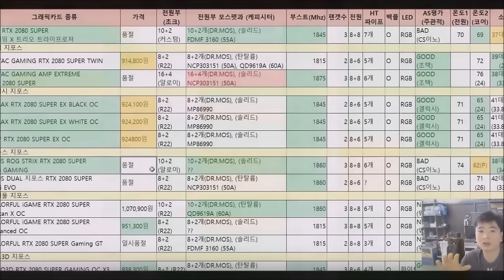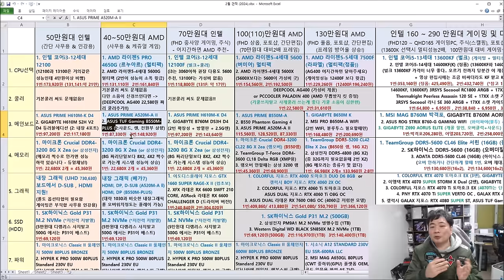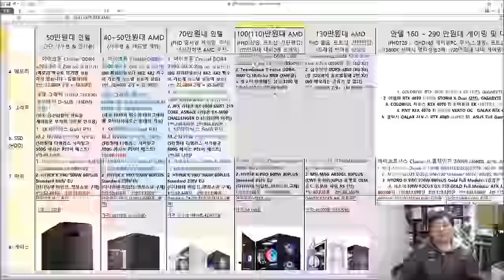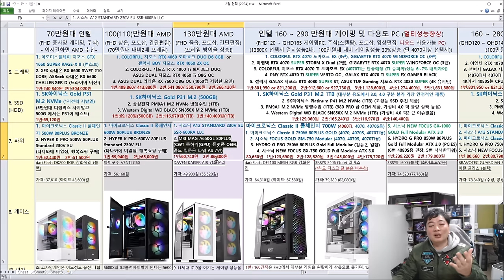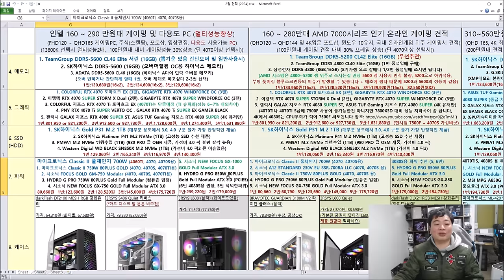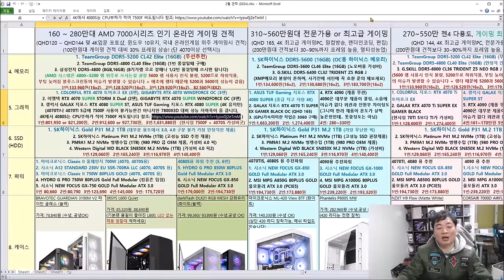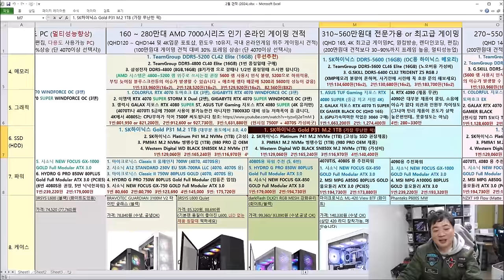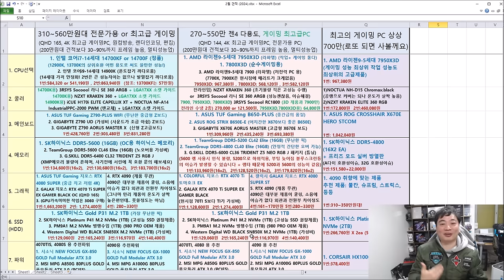2월 월간견적 (가성비 더 챙기고! , 신제품 포함한 최신견적) - 신성조 풀자막 버전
2024년 2월 9일자 월간견적입니다!
SUPER 계열 그래픽카드 전부 추가되어있고
꽤 많은 항목이 변경되었습니다 (인텔 110대 견적 삭제라던가..)
+ 더불어 월간견적을 처음보시는 분들을 위해 영상 초반에 표 보는법에
대해서 남겨두었으니 꼭 같이 시청해주세요!!

목차

0:00:19  월간견적 보는 방법 (필독)
0:06:03  50만원대 -  저렴한 사무용 견적 (웹서핑 간단한 문서작업 매장포스기용)
0:20:00  70만원대 -  게이밍을 위한 시작점 (중사양 FHD 게이밍 PC, 다용도로는 부적합)
0:27:24  100~110만 -  PC방과 비슷한 감성을 집에서 느낀다 (풀옵 FHD 게이밍 PC, 아동학습용으로도 적합)
0:38:03  130만 - FHD 고주사율 (144) 게이밍 PC (게이밍 뿐만 아니라 포토샵 라이트룸에 적합 대부분 사무용도 적합)
0:47:15  160~290만 -  대부분의 용도에 적합 + FHD144(180), QHD144(200), 4K 입문용(300) 인텔 다용도 PC (영상편집, 주식 스캘핑, 렌더링, 작곡 등등)
1:07:04  160~280만 -  게이밍 가성비 조합 (인텔쪽 대비 CPU성능은 낮지만 그래픽카드를 같은 가격에 한 단계 올린 가성비 게이밍 조합)
1:23:02  310~560만 -  i7이 들어가는 인텔 최상위 PC (거의 모든 용도에 적합함 모니터 해상도에 따라 견적액 변경)
1:33:29  270~550만 -  7800X3D, 7950X3D AMD 최고급 PC 견적 (78X3D는 순수 게이밍, 7950X3D는 모든용도 적합)